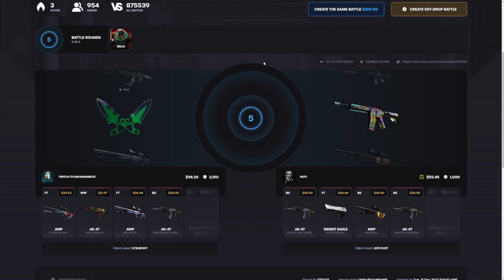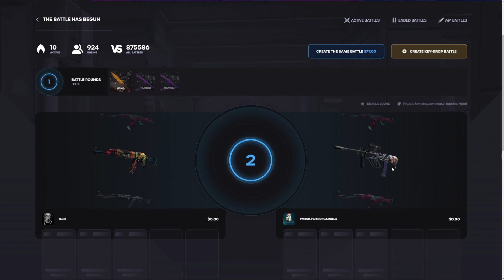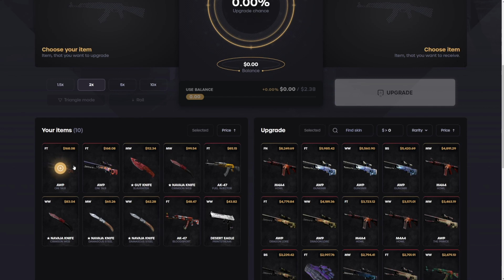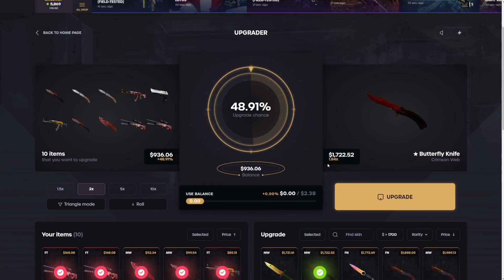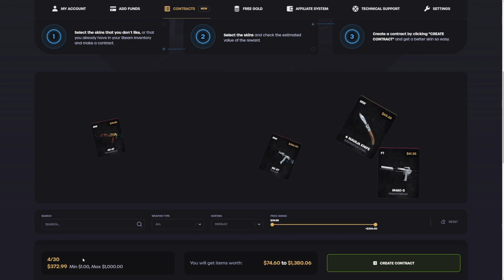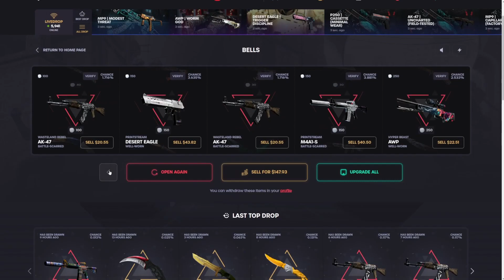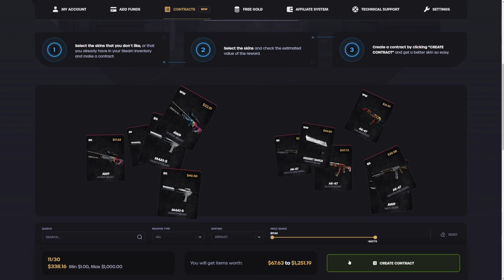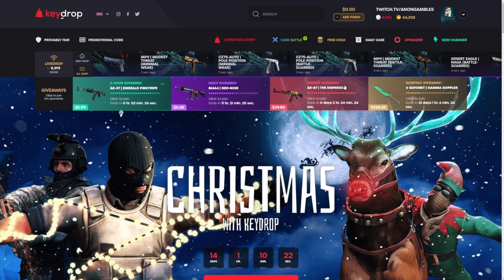I Upgraded EVERYTHING I Won ($3,000+) | KeyDrop Case Opening